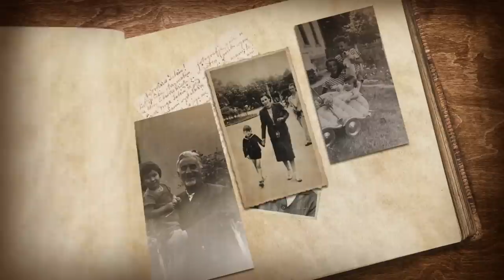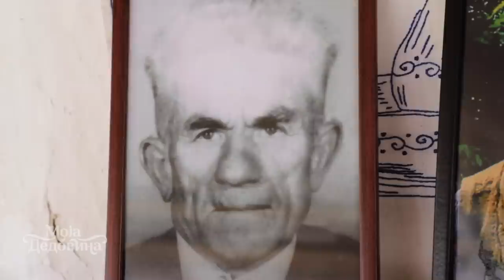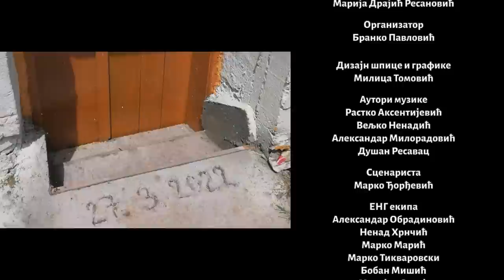Moja dedovina 2 / 2. emisija / Velika Ivanča, Mladenovac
Skoro deceniju posle zločina u selu obnovili dedovinu
U masovnom ubistvu u Velikoj Ivanči kod Mladenovca 2013. godine poginulo je 13 ljudi - kada je komšija u rano jutro pucao na ljude od kuće do kuće. Unuka bake i deke koji su tog dana nastradali prijavila se za serijal "Moja dedovina" da vrati život u napuštenu kuću. Marina je nastavnica srpskog u Mladenovcu, a pismo je serijalu pisala kao trudnica koja čeka treće dete. Njeni baka i deka su ubijenu u zločinu o kome je govorio čitav svet. Od tada je kuća ostala pusta, a svi naslednici nisu imali snage da nešto urade na imanju koje je u zaseoku u kojoj je u skoro svakoj kući neko nastradao. Među žrtvama bilo je i starijih, ali i jedan mladi bračni par sa malim detetom. Ovakva tragedija ne pamti se u ovom kraju.
Imanje je stvarao Marinin pradeda. Uskoro će mala šumadijska kuća napuniti 100 godina i Marina je po svaku cenu htela da okupi rođake i prijatelje da se kuća spase, a deca vrate na dedovinu i tako prekine decenijsku tugu i život vrati u ovaj zaselak.

Još jedna neverovatna priča povezana je sa ovom dedovinom. Posle velikih ratova i bolesti u Srbiji nije bilo strano da se desi da porodice koje imaju mnogo dece jedno dete pošalju u kuću najboljih prijatelja ili kumova bez dece da žive kao novi naslednici kako se ta kuća bez potomaka ne bi zatvorila. Iz današnje pespektive to deluje čudno, ali su tada prijateljstva i kumstva bila toliko jaka da su se i takve stvari dešavale.

Ova familija ima upravo takvu priču.

Deda Velizar (koji je ubijen) je kao dečko došao u kuću očevog najboljeg prijatelja kome je umrlo dete. Nekoliko decenija kasnije baš u ovoj kući je ubijen dok je spavao. Shvatili ste dobro - pradeda koji je gradio kuću nije u krvnom srodstvu sa našom domaćicom Marinom i svim naslednicima, a i njenim pokojnim dedom i babom. Deda je odrastao kao njegov sin i zato je ovo sada Marinina dedovina. Prijavite se za serijal "Moja dedovina", koji domaćinu donosi oko 3 hiljade evra kao pomoć, a on je dužan da obezbedi mobu (ispomoć) sa svojim komšijama, rođacima, prijateljima. Zadatak ove epizode je jasan - vratiti život na napuštenu dedovinu.